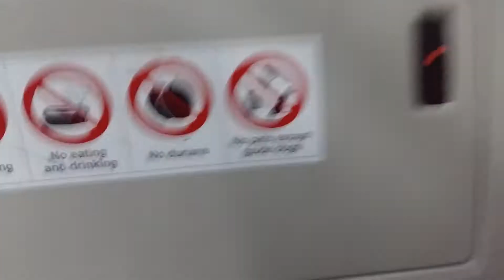SMB5898D. Sv 856. MAN A95 DD Bus. (Batch 1).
- Bus Registration Plate: SMB5898D.
- Bus Manufacturer: MAN.
- Bus Model: MAN ND323F A95. (Batch 1). MAN Lion's City DD.
- Emission Standard: Euro V.
- Bus Bodywork Design: Gemilang Coachworks.

- Type Of Bus: Production Batch Unit.

- 💯% Full Low Floor Bus. (Front - Rear).

- Additional Features: Tree Guards On Upper Deck Front Window.

- Bus Operator: SMRT BUSES Ltd.
- SMRT Bus Depot: Ang Mo Kio Bus Depot. (AMDEP).
- SMRT Bus Route: AMDEP Service 856.
- SMRT Current Bus Route Service: AMDEP Service 856. / AMDEP Spare Service.
- BCM Bus Package: Sembawang - Yishun.
- Location: Yishun Blk 145 Bus Stop.
- Destination: Yishun Temporary Bus Interchange.
- Bus Service 856 Route Direction: Woodlands Temporary Bus Interchange, Woodlands Ave 3, Woodlands Ctr Rd. (Woodlands Train Checkpoint), Admiralty Rd, Admiralty Rd West, Senoko Rd, Senoko Dr, Senoko Ave, Admiralty Rd West, Canberra Rd, Sembawang Rd, Yishun Ave 5, Yishun Temporary Bus Interchange.

- Date & Time Filmed: Monday. 07 May 2018. @ 23:24PM.

- Bus Livery: SMRT Bus In SMRT Pixel Bus Livery. (1st Generation).

- Bus Specifications: SMRT Bus In SMRT Bus Bodywork Specifications. & SMRT Bus In SMRT Bus Interior Specifications.

- Short Bus Ride From Yishun Blk 145 Bus Stop Towards Yishun Temporary Bus Interchange. (Last Bus Trip From Woodlands Temporary Bus Interchange - Yishun Temporary Bus Interchange).